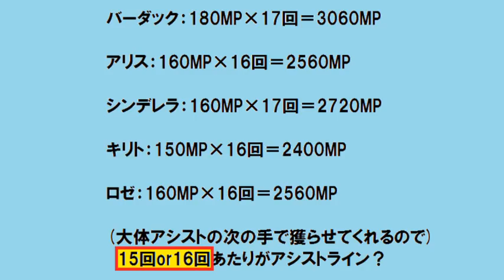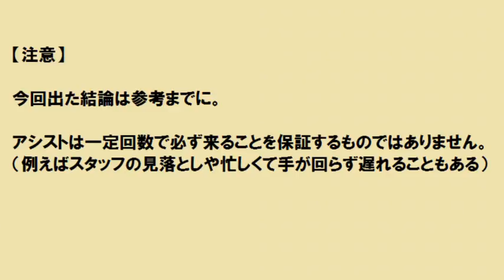UFOキャッチャー～モバクレ アシストって何回くらいで来るんだろう？【素朴な疑問】～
素朴な疑問を検証してみました。
他社でも検証してみようかなとも思いましたが、
よく考えたら他でアシストが
一定してるところなんてないので検証不可…。

※ログインボーナスは1日5MP、
1000円以上課金すれば翌日1日に一律1000MP配布。